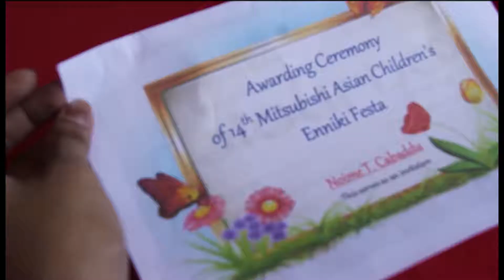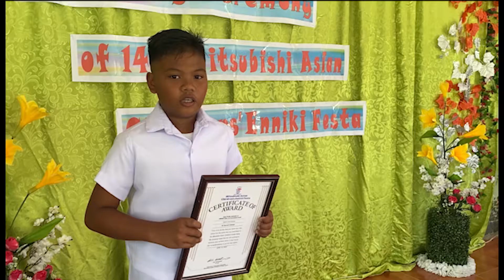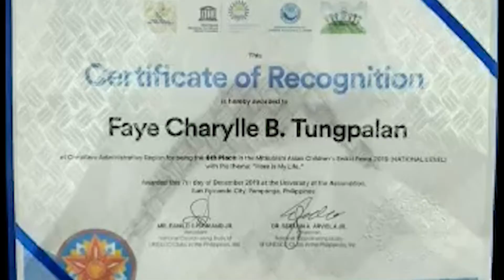ENIKKI Winners Cagayan